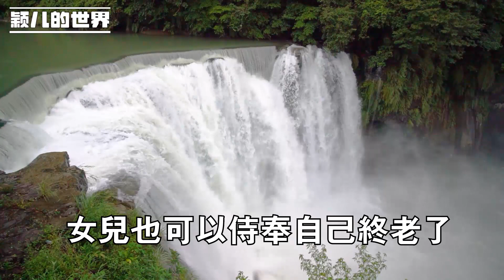74歲老大爺到兒子、女婿家住過後，哭著喊著要回家 白養他們了，養你們真的沒一條狗有用